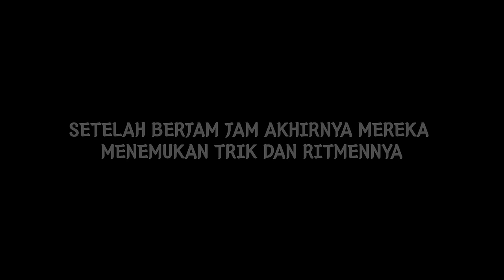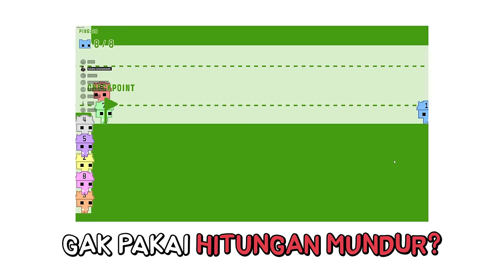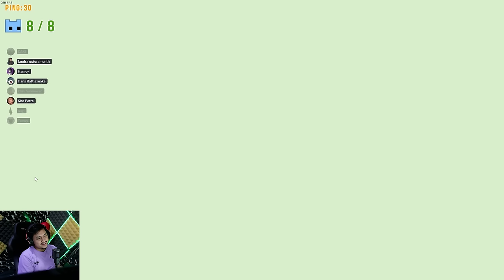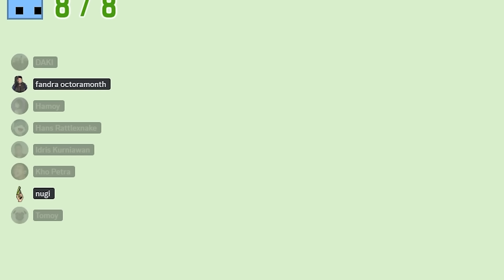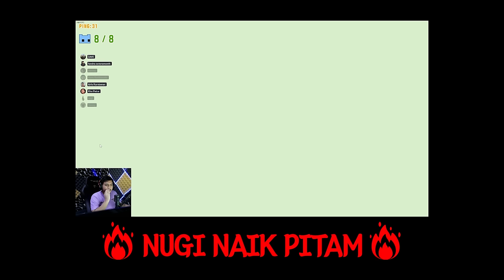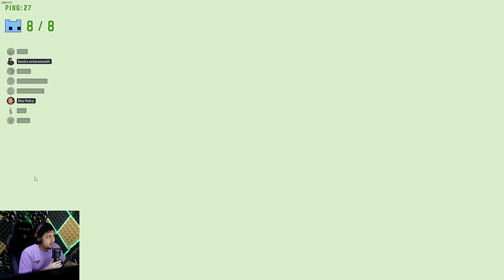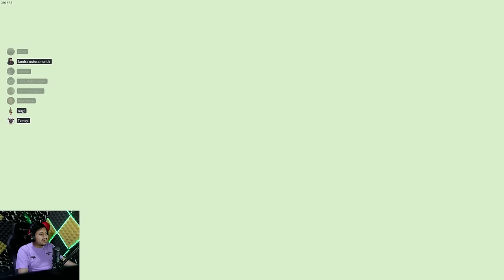KEREN BANGET NIH BANG JAGO - Pico Park 2 #11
Nomor 8 : @NugrahaDarmawan